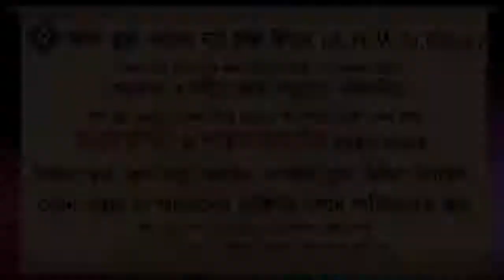দাঁড়ি রাখার ব্যাপারে কোরআন ও হাদিসে বর্ণিত নির্দেশ সমূহ ᴴᴰ┇শায়েখ আলমগীর হুসাইন